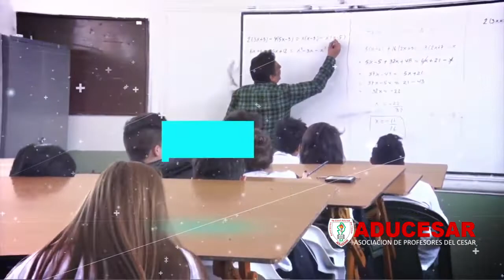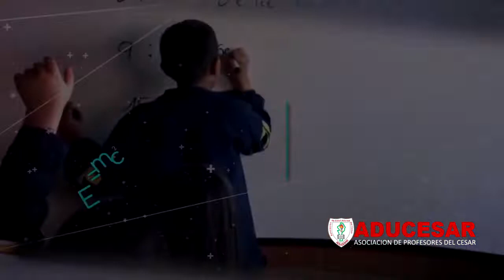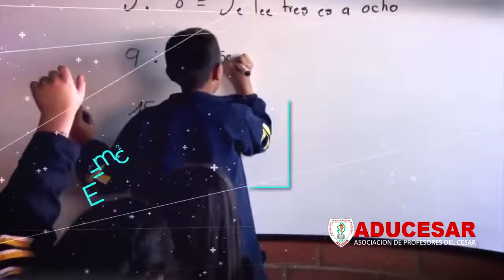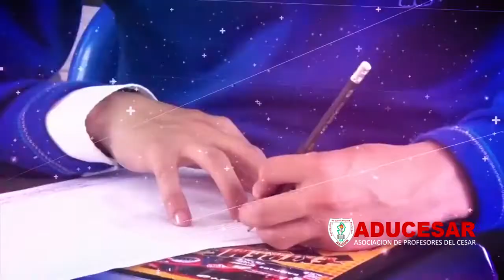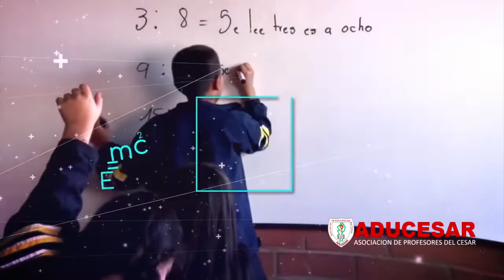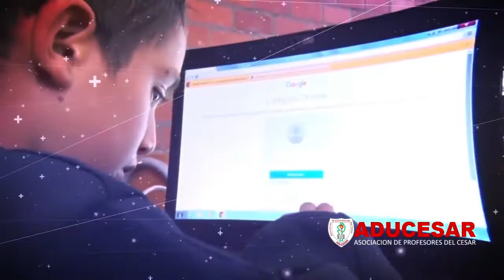ADUCESAR SOMOS TODOS 9 SEPTIEMBRE 2018